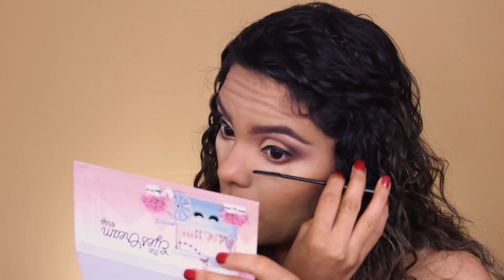“THE EYES CREAM SHOP” Segunda oportunidad 👌🏼🍦🍭 ¿me sigue gustando? Te cuento el chisme 😬